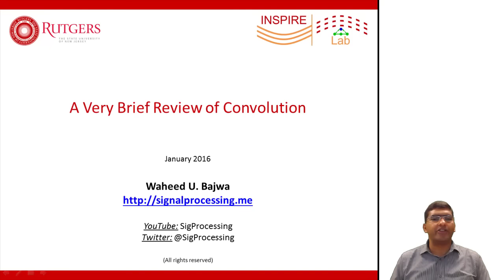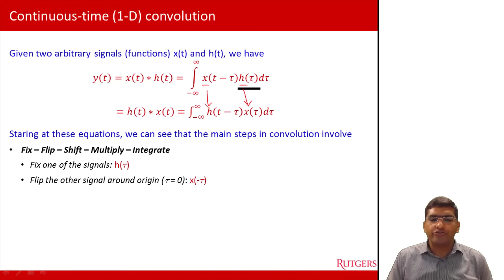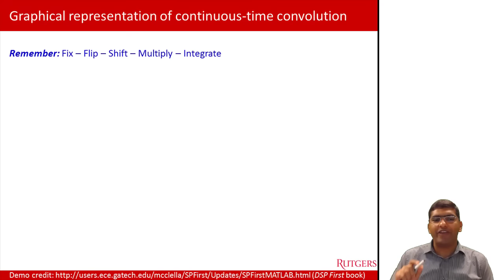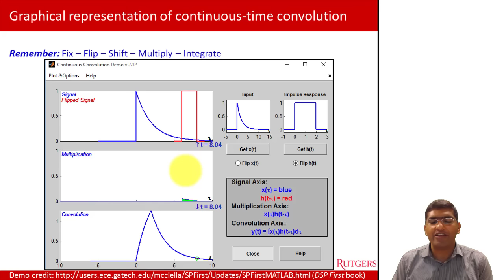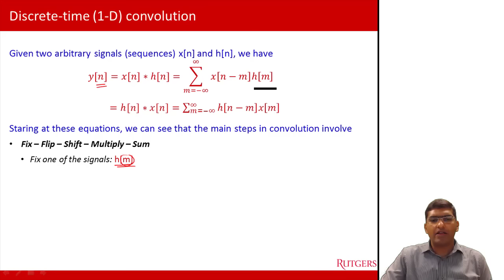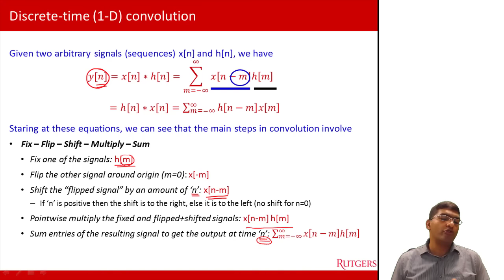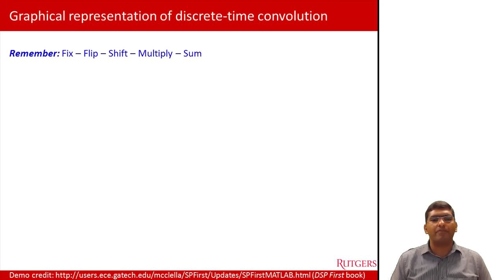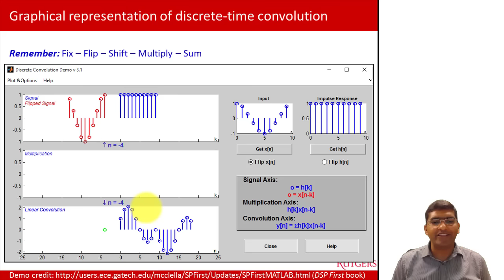A Brief Review of Convolution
Table of Content
** Introduction 00:00
** Continuous-time convolution 01:30
** Discrete-time convolution 10:45

This video is intended as a quick refresher on continuous-time and discrete-time convolution for undergraduate students preparing to take a signal processing class. This video should not be used as a substitute for a formal introduction to the concepts of convolution.